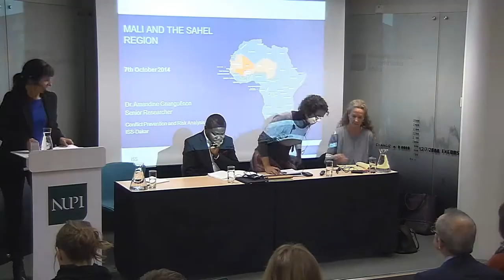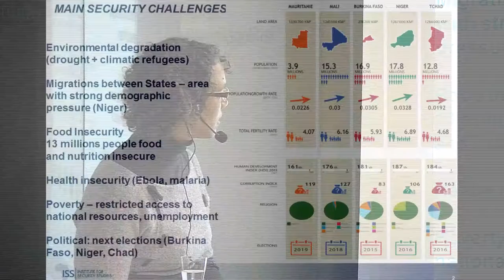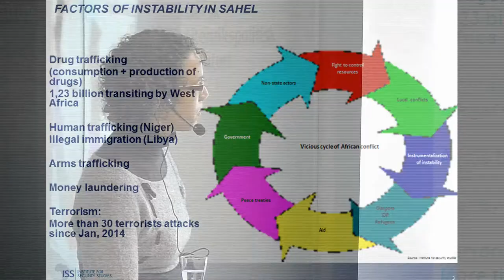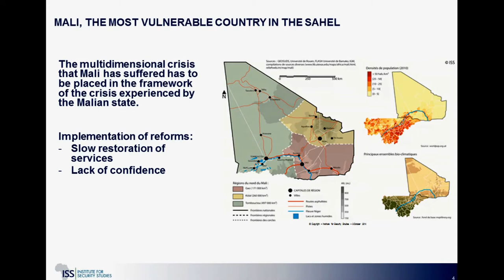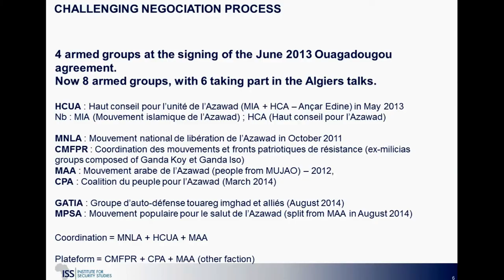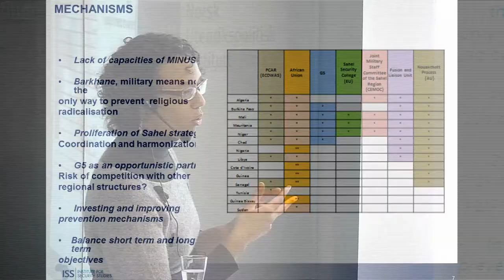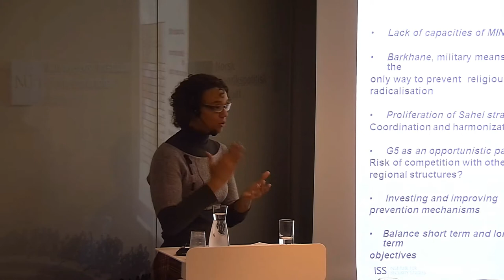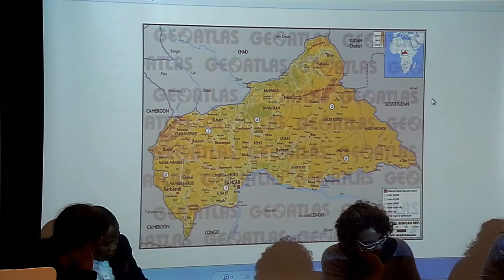Copy of Conflict Trends in Somalia, CAR, Mali and the Wider Sahel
The Norwegian Institute of International Affairs has the pleasure of inviting you to the seminar:

"Conflict Trends in Somalia, CAR, Mali and the Wider Sahel".

In this seminar, a group of ISS researchers, specialising on Africa, will speak on conflicts and peace processes in Somalia, CAR and Mali, and on terrorism in the Sahel belt.

Time: Tuesday 07.10.14,  12:30 pm Place: NUPI , C.J. Hambros plass 2 D  Sign up
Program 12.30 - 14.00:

The consequences of ungoverned spaces in Mali, CAR and Somalia

Presented by Andrews Atta Asamoah, Amandine Gnanguenon and Stephanie Wolters.

Terrorism in the Sahel: a regional perspective

Presented by Amandine Gnanguenon.

Chair: Eli Stamnes, Senior Research Fellow, NUPI

The seminar is part of the NUPI seminar series "Who's next? Peacebuilding's role in preventing the next violent conflict".

You can follow this seminar directly on YouTube